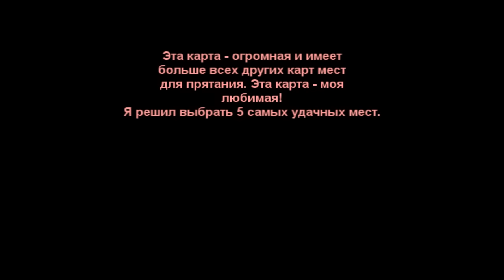Combat Arms Russia Тактика По Карантину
Требования: Смотреть на самом высоком качестве 720p HD, иначе вы пропустите важные детали.
Видео на конкурс Тактика Боя для игры Комбат Армс Россия.
Это видео расскажет о всей возможной тактике против людей и зомби, расскажет о лучшей экипировке, и как бонус я добавил десяти минутный гайд, рассказывающий где лучше всего прятаться, и какие точки лучше всего занимать.
Музыку мы с братом старались подобрать по смыслу ее содержания. В разных местах абсолютно другой вид музыки, но по словам он отлично подходит (Те, кто знает английский, поймут).
Видео делал примерно 14 дней, задержался из-за проблем с программой Сони Вегас.